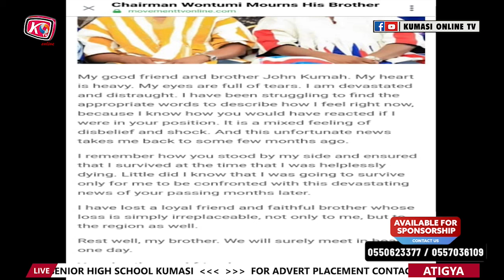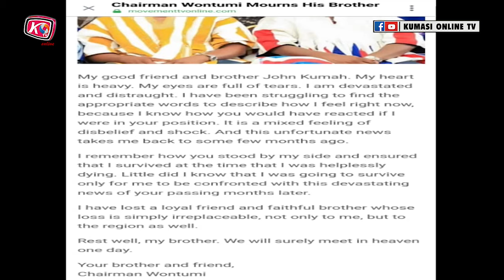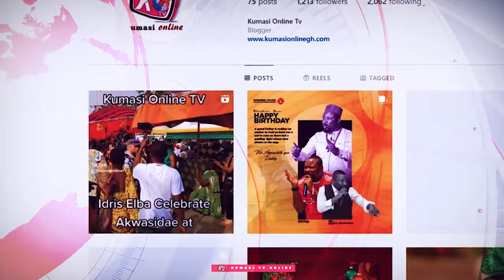eii 🤭 BADU KOBI Know Who Did It: Ask WONTUMI...Why Did JOHN KUMAH Die?, NIGEL GAISIE & KUMAH's Wife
VIDEO CREDIT: Ghanaweb TV/ Onua TV